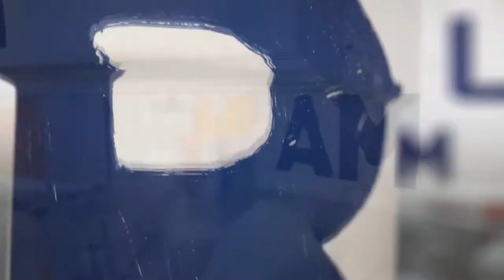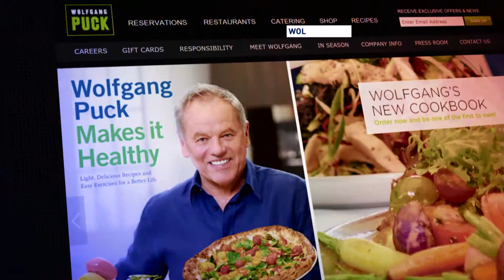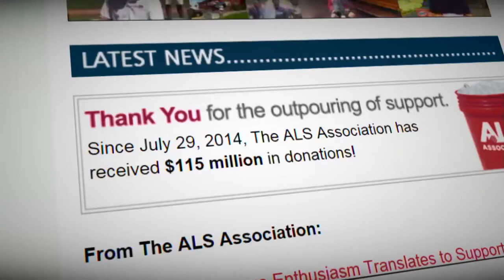Wolfgang Puck: Cooking For a Cause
As one of the most acclaimed celebrity chefs in the world, Wolfgang Puck created a cooking empire that has transformed the way people think about food.